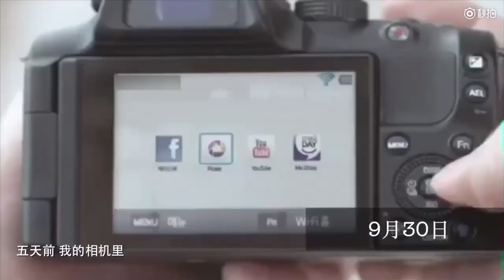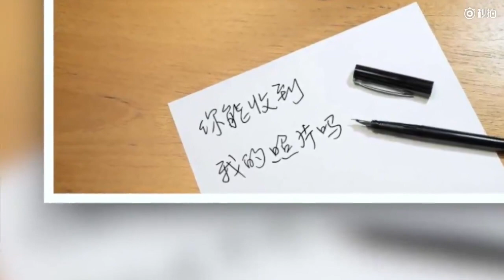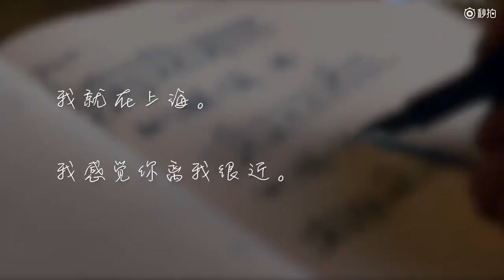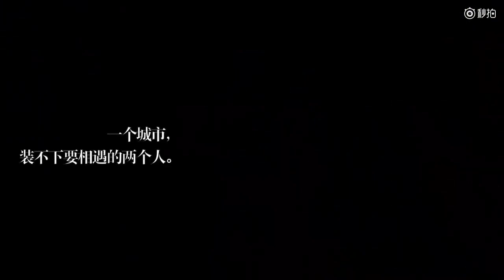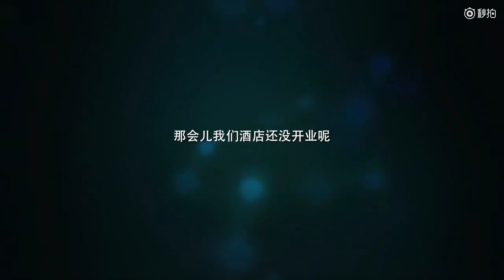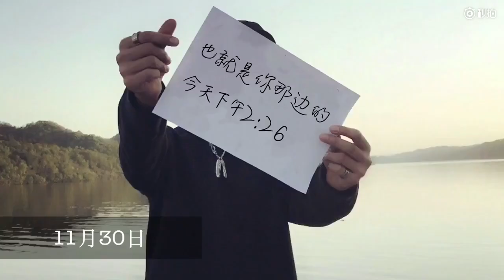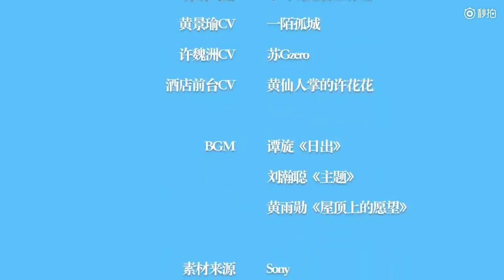180108【创意微电影】假如黄景瑜和许魏洲合拍一支相机广告 黄景瑜 许魏洲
Cr: @喂那谁鲸味粥好吃么